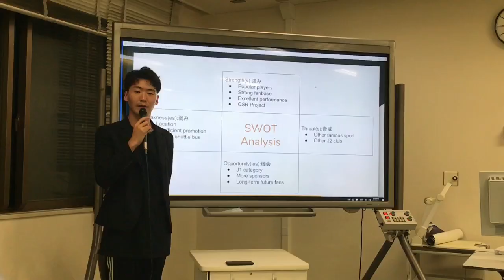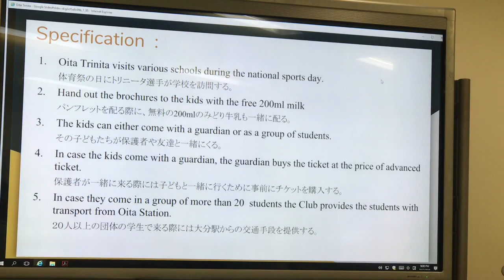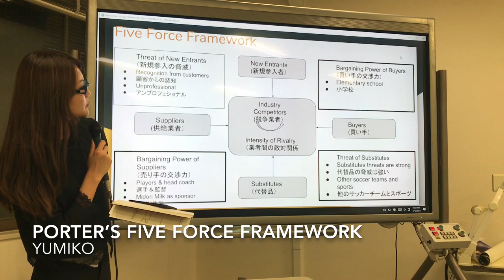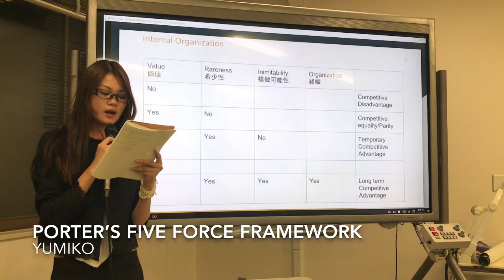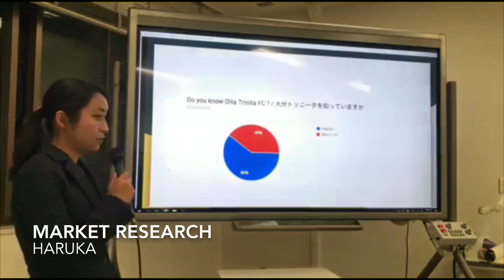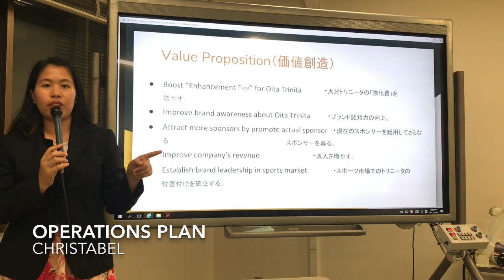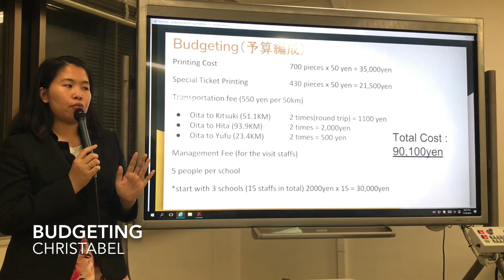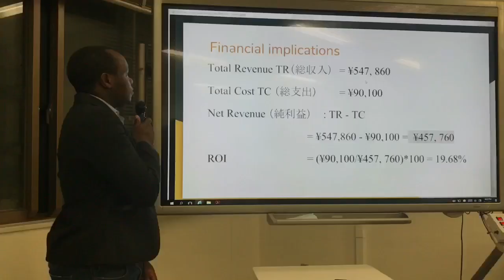Global Business Consultancy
Oita Trinita FC class project